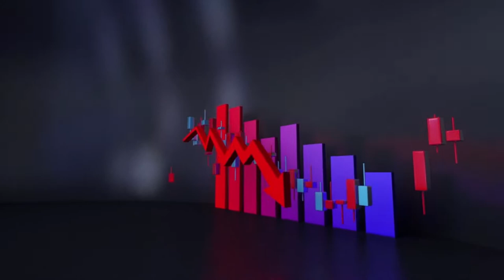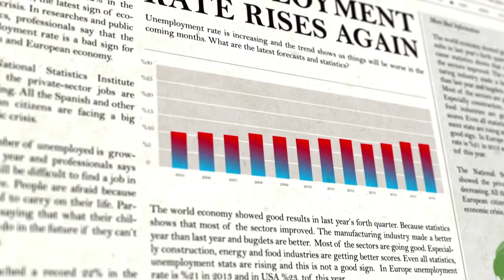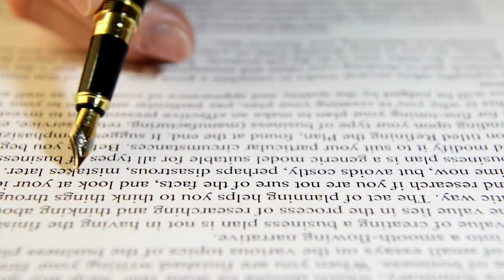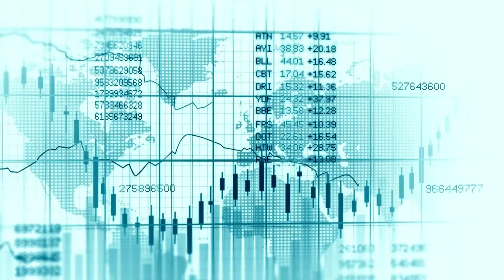Who is Nassau William Senior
Who is Nassau William Senior? His life, works and theories.